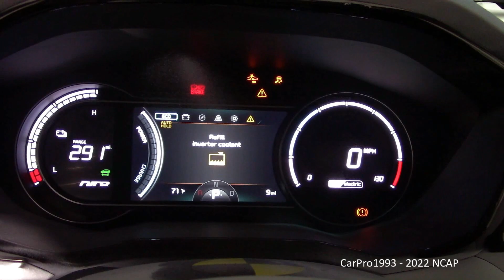2022 Kia Niro Electric NHTSA Full-Overlap Frontal Crash Test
A NHTSA Full-Overlap Frontal Crash Test at 35 Mph (56 Km/h). Driver is a 50th Percentile Male, and the passenger is a 5th Percentile Female. Earned Five Stars for the driver and Five Stars for the passenger, earning Five Stars overall.

NHTSA Frontal Crash Test of the 2022 Kia Niro Electric (EV).

Driver - Passenger
- (Four Stars Overall)

Intro: (0:00)
Pre-Test Photos & Video: (0:08)
Impact Event: (1:55)
Post-Test Photos: (7:29)
Thanks for Watching!: (9:16)